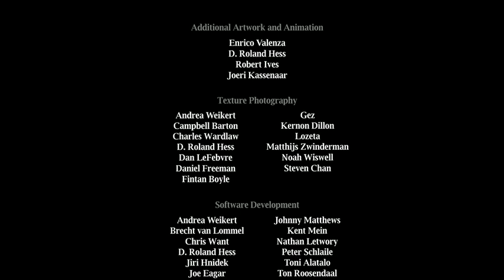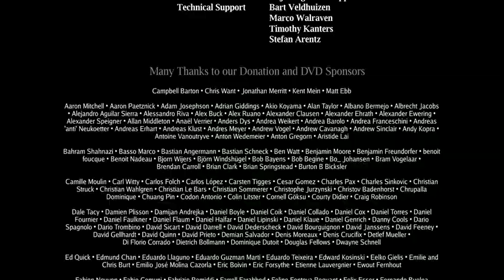Elephants Dream - FULL MOVIE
Elephants Dream is the story of two strange characters exploring a capricious and seemingly infinite machine. The elder, Proog, acts as a tour-guide and protector, happily showing off the sights and dangers of the machine to his initially curious but increasingly skeptical protege Emo. As their journey unfolds we discover signs that the machine is not all Proog thinks it is, and his guiding takes on a more desperate aspect.

Elephants Dream is the world’s first open movie, made entirely with open source graphics software such as Blender, and with all production files freely available to use however you please, under a Creative Commons license.